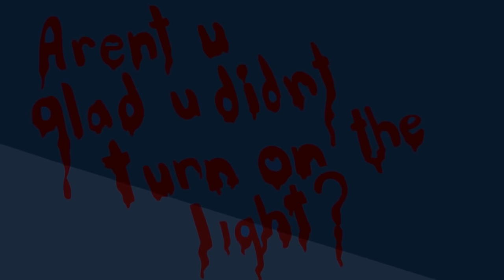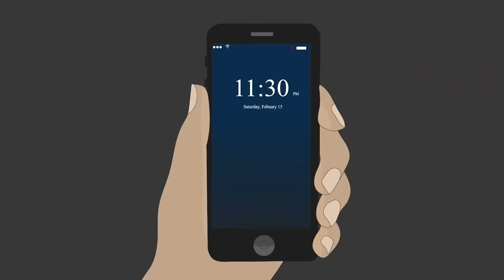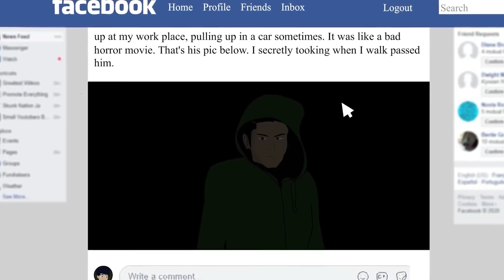14 Histoires réelles d'horreur animé #4 FT. ADAM LE RIGOLOW & GUIZZI